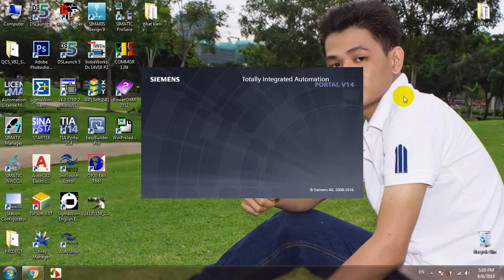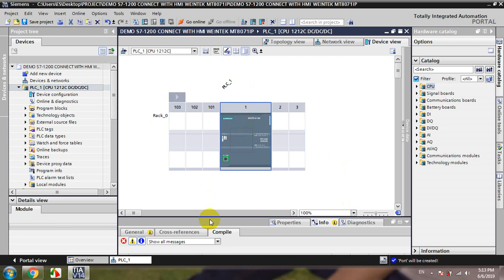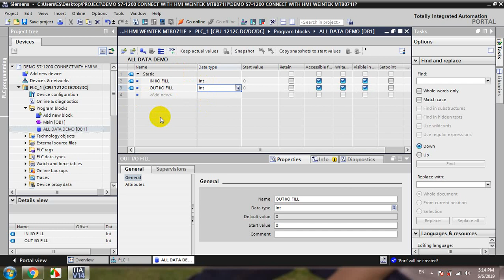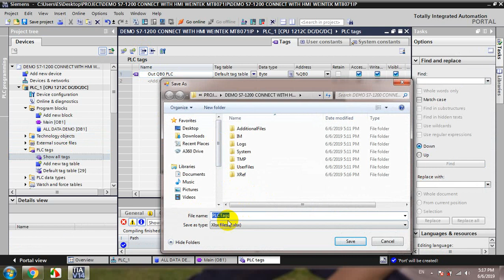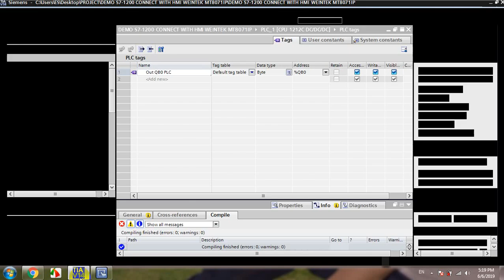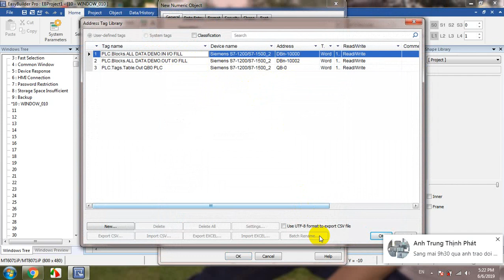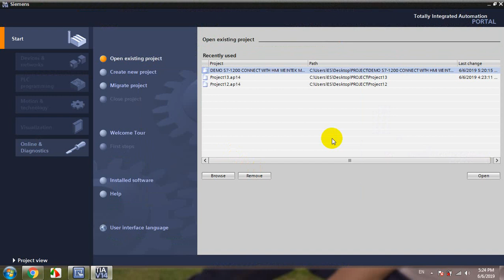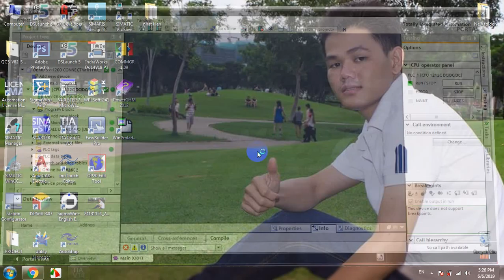S7 1200 WITH HMI WE!NTEK MT8071IP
Flow me connect PLC S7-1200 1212C DC/DC/DC with HMI WE!NTEK MT8071IP
Hướng dẫn kết nối PLC S7-1200 với HMI WE!NTEK